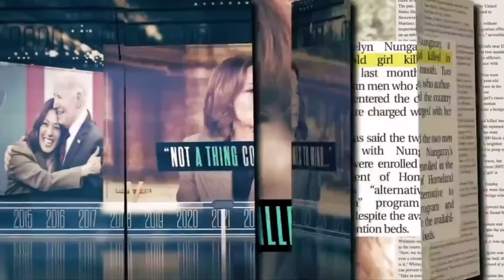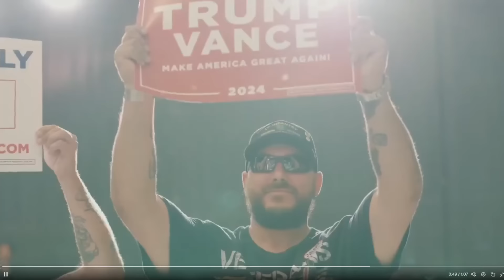Trump Has Assembled The Avengers Of Politics And They Dropped The Greatest Video Ever!